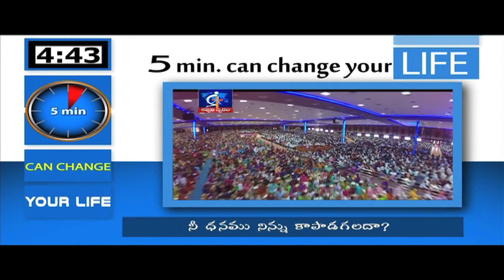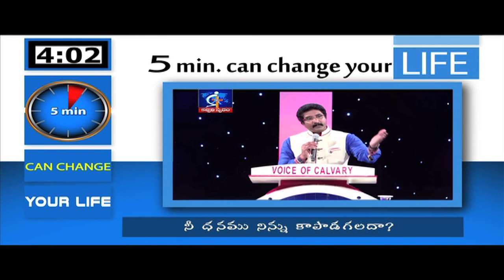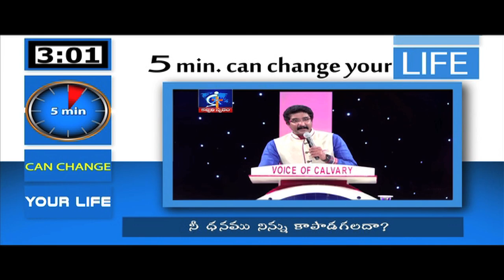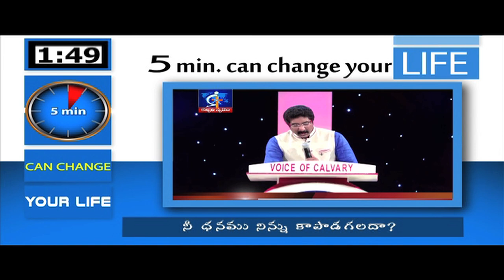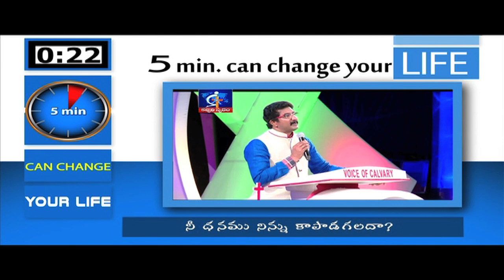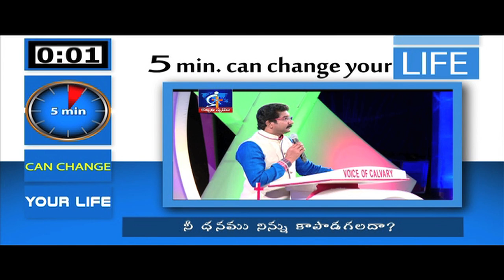Will your money save you?